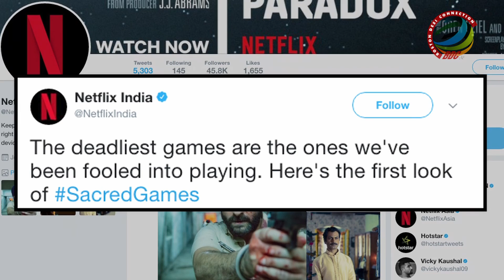Saif Ali Khan's 'Sacred Games' First Look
Saif Ali Khan makes his debut with the 'Sacred Games' on the digital platform. The actor will be seen on a Netflix show opposite Radhika Apte and Nawazuddin Siddiqui. Meanwhile Saif's last release was the comedy drama film 'Kaalakaandi' that didn't fare that well at the box office, His movie prior to that titled 'Chef' had similar response.